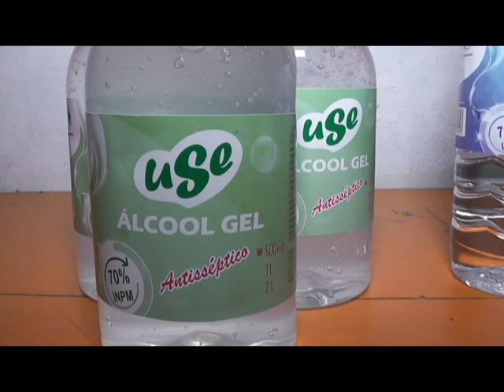CUIDADO! O ÁLCOOL GEL TAMBÉM INSPIRA ATENÇÃO NO MANUSEIO